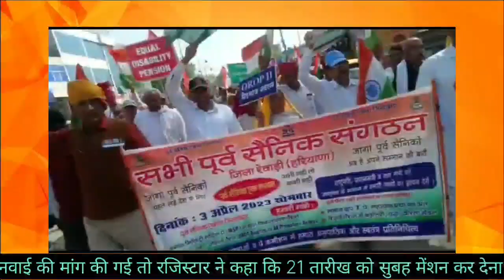Update on Equal MSP Case from Delhi High Court || 09.11.2023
🇮🇳🙏Jai Hind🙏🇮🇳 .